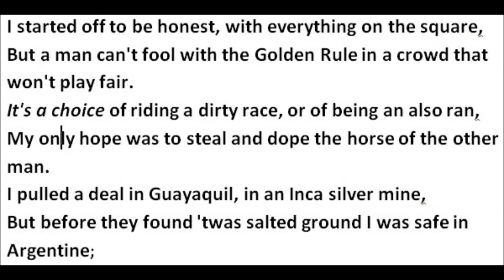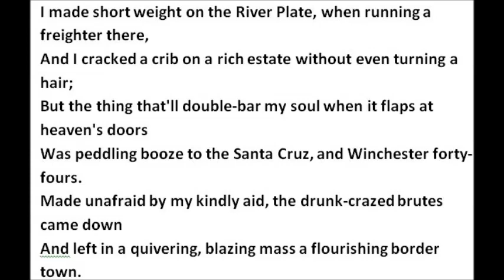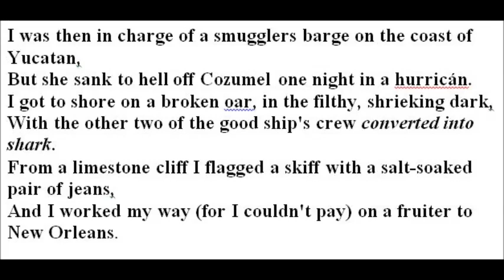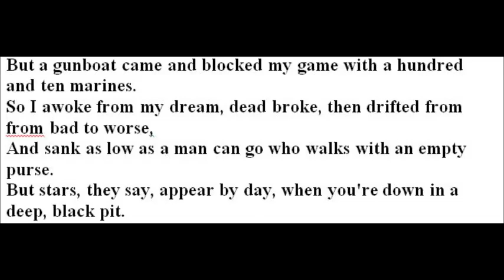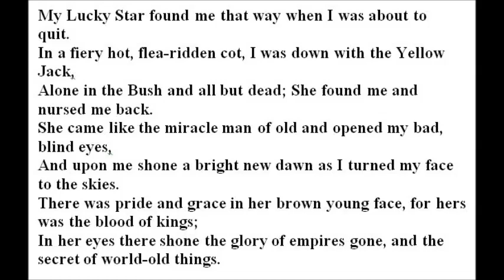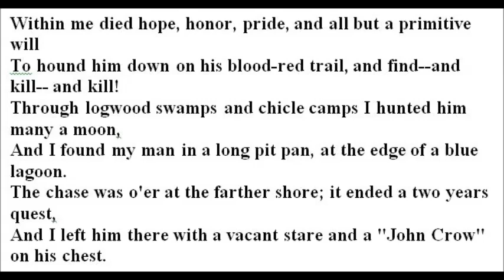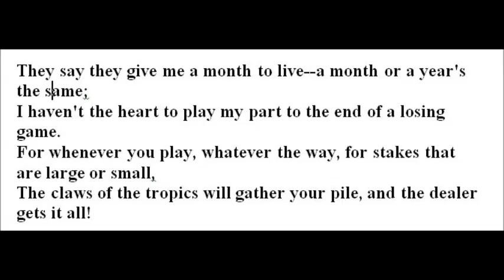Down and out by Clarence Hay 1913 text and sound only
Narrated by Richard Griffith Old World War II favorite camp fire poem